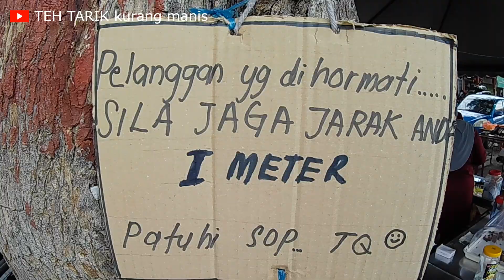CEMPEDAK GORENG HIDAYAH ABAM | Isteri Arwah Abam Bocey | Sabak Bernam, Selangor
Ahamdulillah perniagaan cempedak goreng Hidayah Abam semakin maju. Rezeki anak & isteri Arwah Abam. Jemput singgah beramai-ramai ke kedai / khemah bawah pokok besar traffic light Pekan Sabak Bernam. 11.00 pg - 6.00 ptg setiap hari. (Al Fatihah kepada Arwah Abam).

Kami dari TEH TARIK kurang manis mengucapkan terima kasih kepada semua yang menyokong channel ini. Kami cuba berkongsi ilmu dan pengalaman melalui channel ini. Semoga video yang kami paparkan memberi sedikit sebanyak info berguna. Kami sangat menghargai sokongan anda semua.